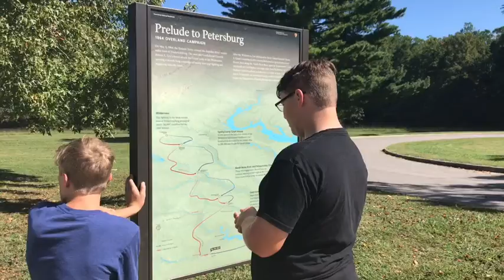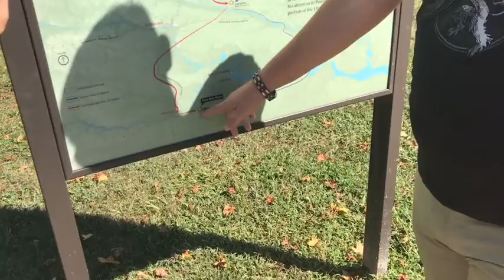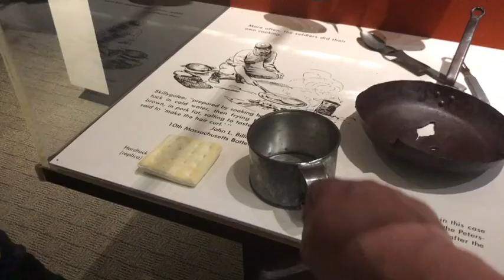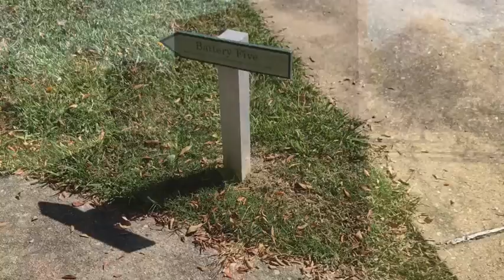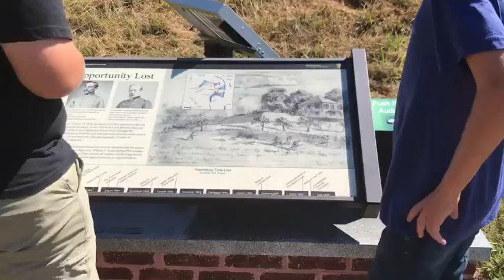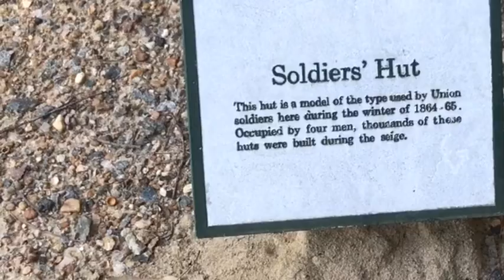Sauce of Life - Timmy & Nikki's Wedding Weekend - Vlog #21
Timmy and Nikki’s wedding weekend. Vlog #21